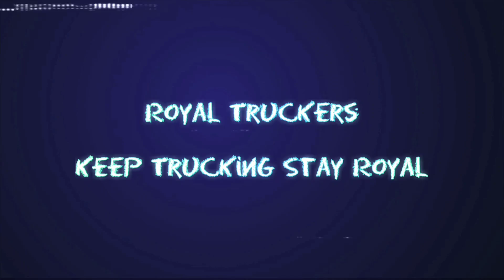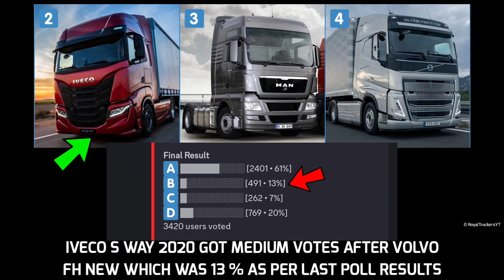Truckers of Europe 3 New update | Possible New Upcoming Trucks & New Features | Truck Game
Truckers of Europe 3 New update,Possible New
Upcoming Trucks & New Features,Truck Game

RoyalTruckersYT™